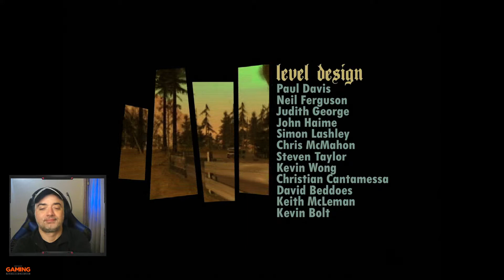GRAND THEFT: SAN ANDREAS The Definitive Edition | Xbox SS #02 [BORA MATAR UNS GANGUES]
Olá malta,!!!

PARCEIROS⚔️
Instant Gaming